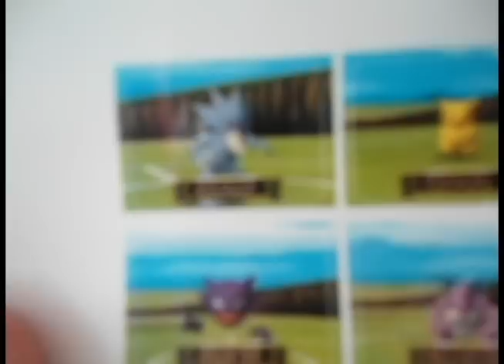My Pokemon Snap Station Still Prints!!!!!! YEAAAAA!!!!!!!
Extra dope achievement set to the track "The Goonies 'R' Good Enough" cause the Goonies is an equally dope movie. So much win here folks that ya better put your shades on cause it just might hurt your eyes.